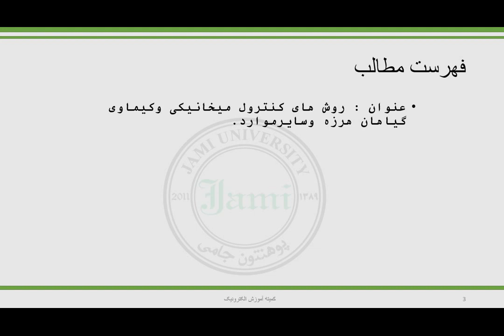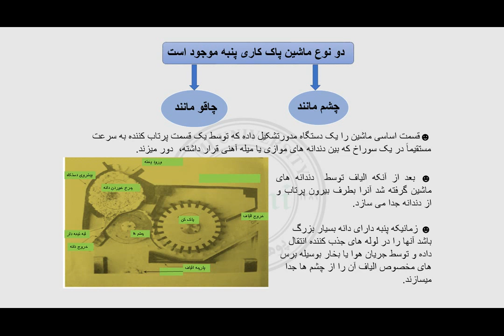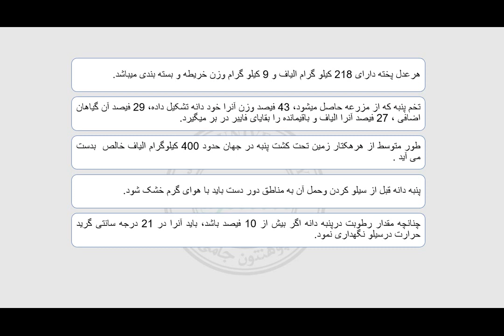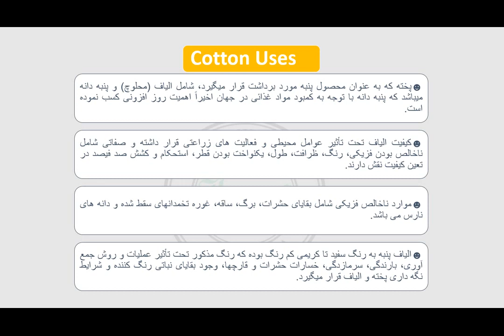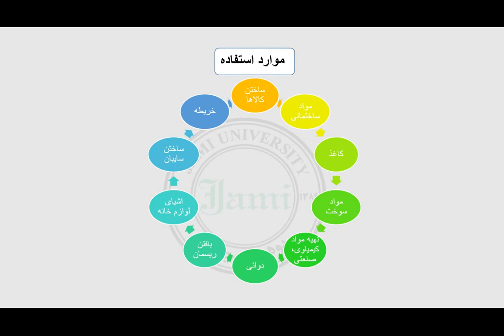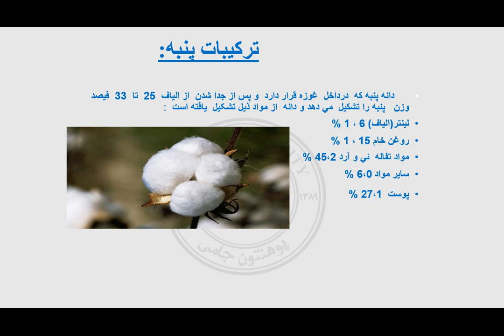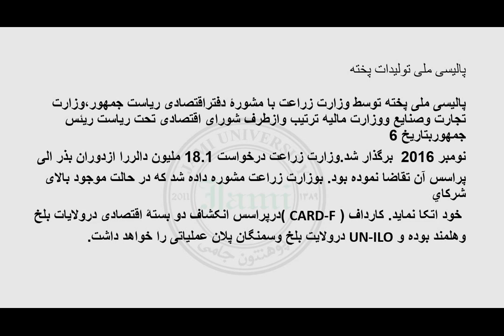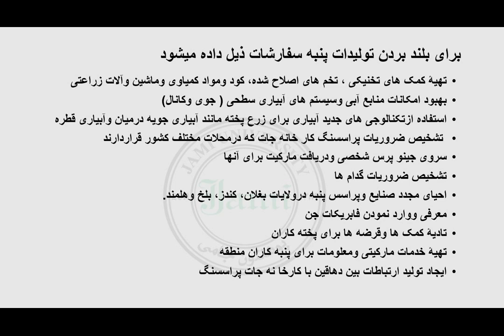record جلسه دهم